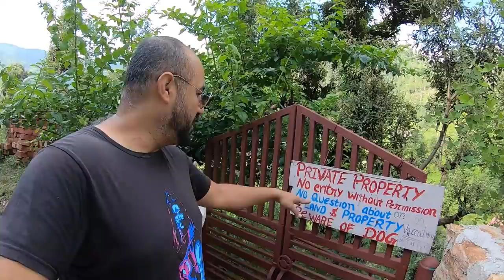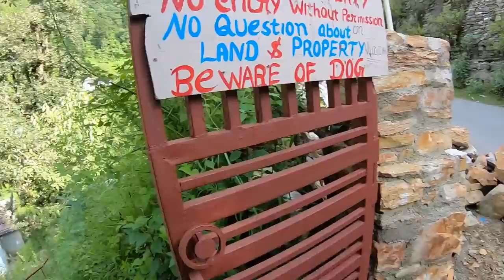Safety, Security & Our Home Condition On Returning Back From City To HIlls, Look What I Find?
Returned back to Uttarakhand home and find this condition..